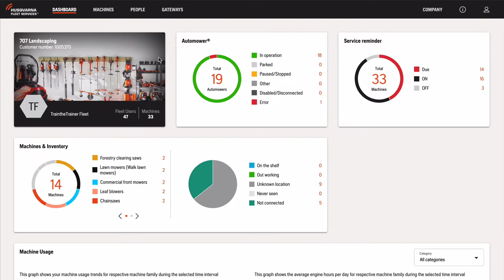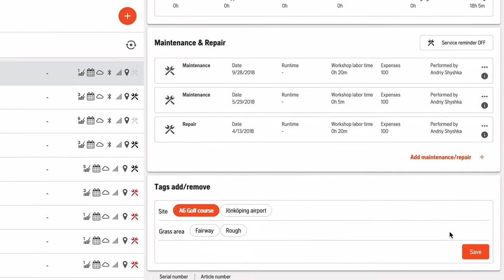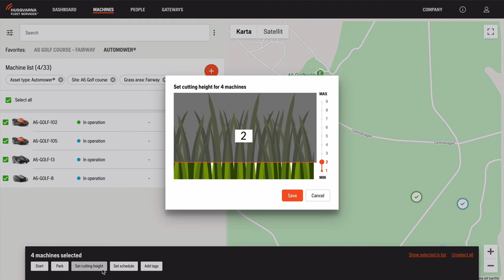FleetServices™ - Powerful Automower management - tags and filters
Group and control multiple products of your machine fleet by using tags in combination with the filter function in FleetServices™. Create and manage tags, use them with filters and work in an efficient way.